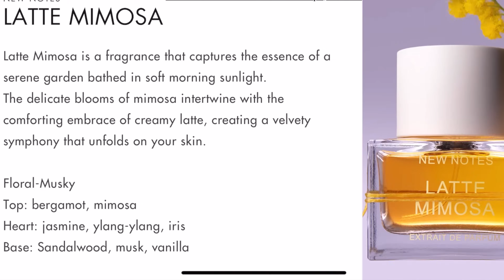MY TOP 10 FRAGRANCES FOR SUMMER 2024!!| MEN'S FRAGRANCE REVIEWS